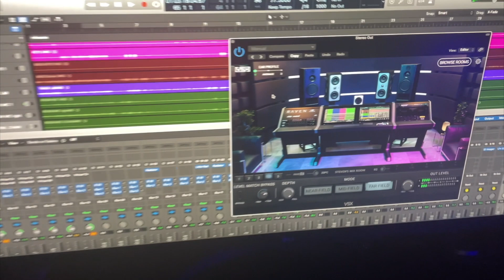Playing With My Favorite Artist! ( Vlog #7 )